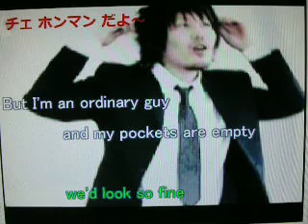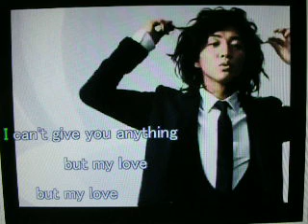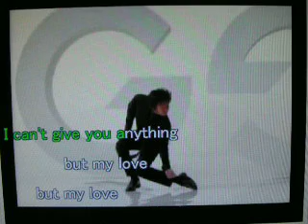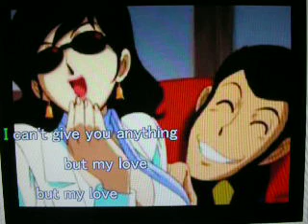あなたが歌う 「愛がすべて」 （ キムタク ギャツビーCMソング）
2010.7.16　これをご覧になる あなたが 歌って下さいね～ ♪
　（キムタクが演じた ギャツビーのCMソングです）
I Can't Give You Anything But My Love  - The Stylistics -

背景画は 適当に「愛がすべて」的な画像を 集めてみました。